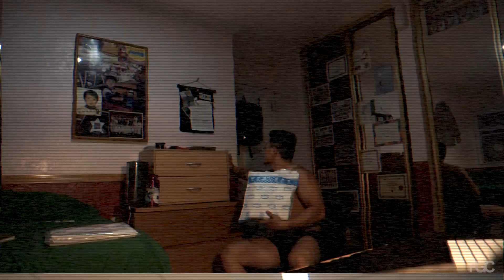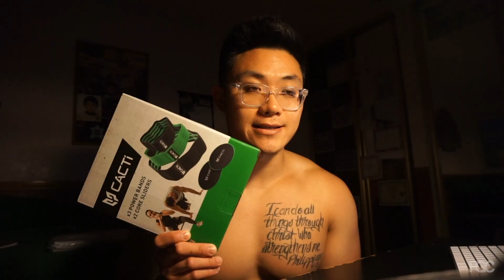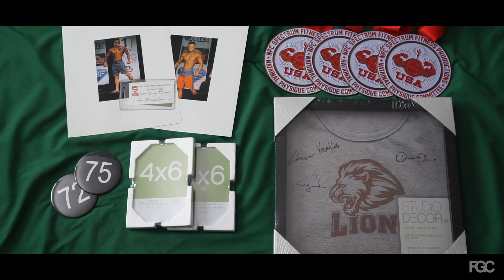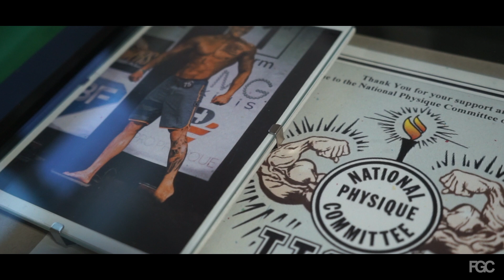Why you would NEED this for squats | PWRLFTNG Ep. 4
Why would you bring this to the gym. Enjoy.

MUSIC
Louie Franco - Not Yours

Supplements:

C4 Pre-workout

OPTIMUM NUTRITION ESSENTIAL AMINO ENERGY, Watermelon, Keto Friendly Preworkout and Essential Amino Acids

Optimum Nutrition 100% Whey Chocolate Gold Standrad, 5.64 Pound

OPTIMUM NUTRITION GOLD STANDARD 100% Whey Protein Powder, Extreme Milk Chocolate, 5 Pound

AccuWeight 207 Digital Kitchen Multifunction Food Scale for Cooking with Large Back-lit LCD Display,Easy to Clean with Precision Measuring,Tempered Glass (Silver)

Devices:

Sony a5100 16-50mm Mirrorless Digital Camera with 3-Inch Flip Up LCD (Black)

Sony a6000 Interchangeable Lens Digital Camera - Black (24.3MP, Body Only)

USB Microphone,Fifine Metal Condenser Recording Microphone For Laptop MAC Or Windows Cardioid Studio Recording Vocals, Voice Overs,Streaming Broadcast And YouTube Videos.(669B)

Samson Technologies Go Mic Portable USB Condenser Microphone

Tamron AF 28-75mm f/2.8 SP XR Di LD Aspherical (IF) for Canon Digital SLR Cameras (Model A09E)

Sony 28-70mm F3.5-5.6 FE OSS Interchangeable Standard Zoom Lens

@TheRatchetChua (Don't even ask. )